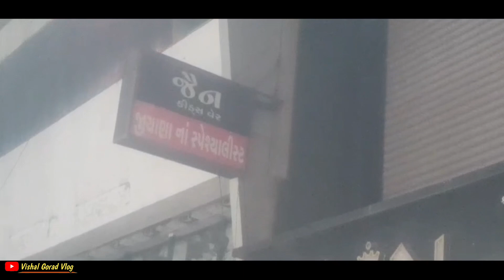જુનાગઢ ના માંગનાથ રોડ પર લાગી વિકરાળ આગ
માંગનાથ રોડ
માંગનાથ રોડ આગ
માંગનાથ રોડ મા આગલાગી

Gujrati
Gujarati
Gujrati vlog
Gujrati vlogs
Vlog
Vlogs
Gujrati family vlog
Gujrati housewife vlog
Gujju vlog
Daily vlogs
Daily vlog
Travel vlog
Gujrati youtubers
Gujarat tourism video
Husband wife vlog
Gujarat kathiyawad
Gujrati culture
Gujarat culture
Viral video
Village vlog
Vlogging
Gujrati vlog dtar
Gujrati vlog video
Gujrati vlog channel
Gujrati village vlog
Gujrati vlogger
Gujrati vlogger in uk
Gujrati vlogger in usa
Gujrati vlogger in Canada
Gujrati family vlogs
Gujrati rosting
Gujrati home
Daily vlogs
Gujrati rosting video
Gujrati roastar
Gujrati home tour
Gujrati youtubers
Gujrati lifestyle
My first vlog
Gujarat culture
Gujrati culture
Gujrati family vlog
Gujrati vlog video
Daily Gujrati vlog
Uk Gujrati vlog
New Gujrati vlog
Gujarati family vlog
Gujju vlogs
Family vlogs
Family vlogs in gujarati